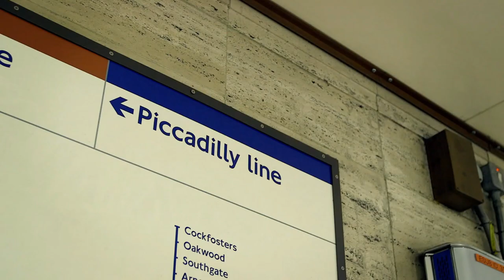Two Types: The Faces of Britain Promo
BBC 4 documentary presented by Mark Ovenden.
filmed, Produced and Directed by Christopher Hardy